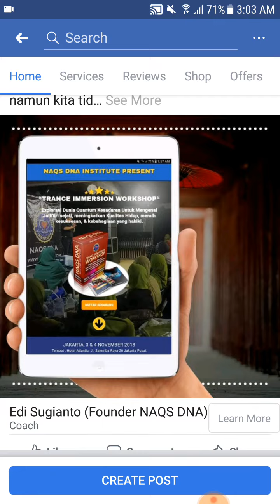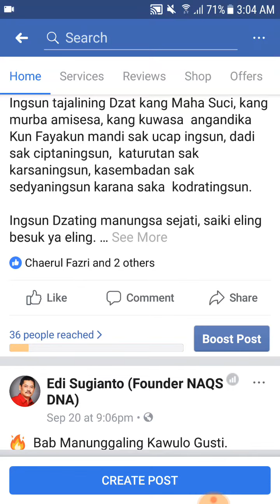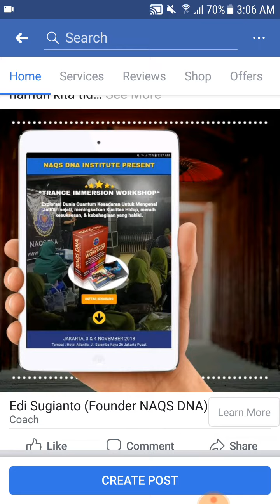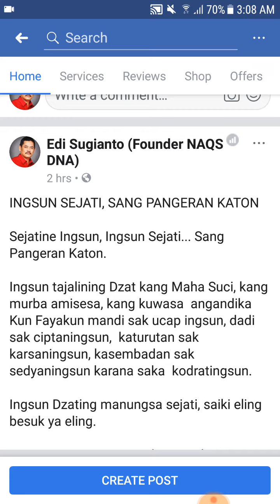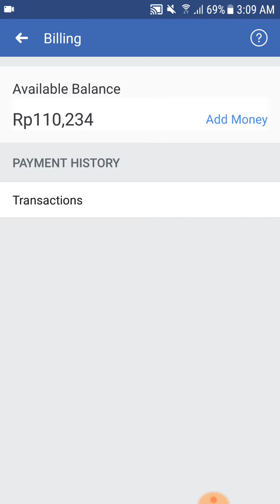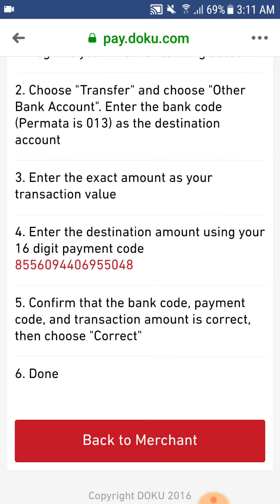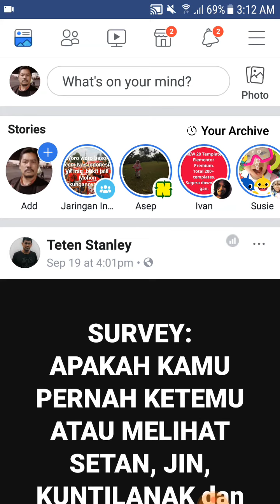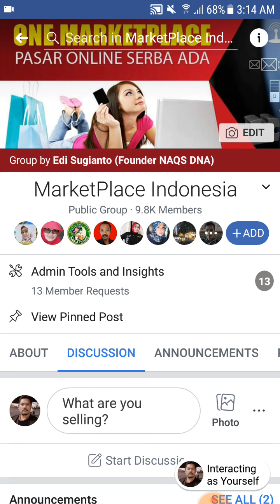Cara Menambah Saldo FB Ads Via HP